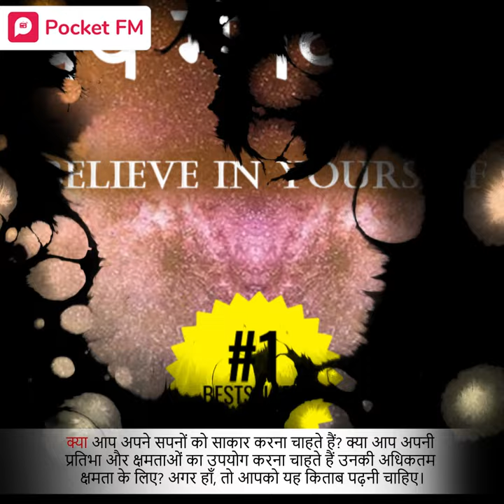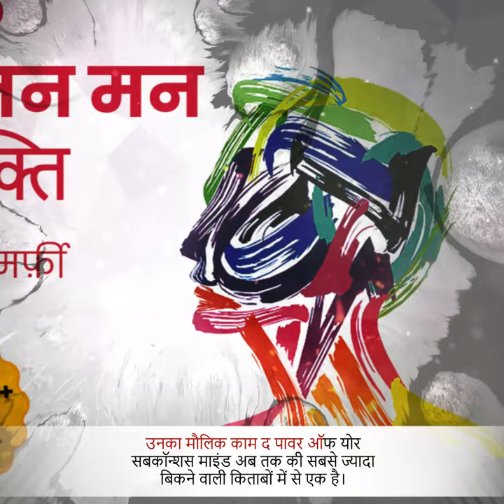Believe In Yourself - Intro | Pocket FM | Make Your Dreams Come True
✅  क्या आप अपने सपनो को साकार करना चाहते है? क्या अपनी प्रतिभा और क्षमताओं का उपयोग करना चाहते है तो  सुनिए "Believe In Yourself" Only On Pocket FM App Link Given Below:
✅ India's NO. 1 Audio App. Listen to Audiobook